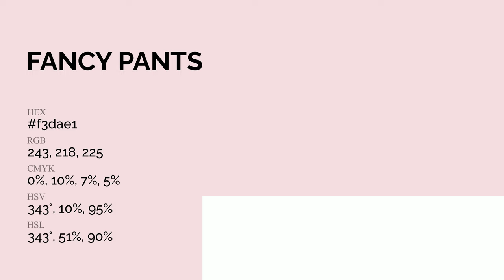Fancy Pants color f3dae1 hex Cool Red color f3dae1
What color is Fancy Pants ? f3dae1 hex, Cool Red color f3dae1

Hex f3dae1 Color Code is also known as Fancy Pants color

Hex f3dae1 Color code in RGB color code model is created after adding 95.29% red color, 85.49% green color and 88.24% blue color.
Hex f3dae1 Color code in CMYK color (process color) code model is generated after subtraction of 0% cyan, 1% magenta, 07% yellow, 05% black.